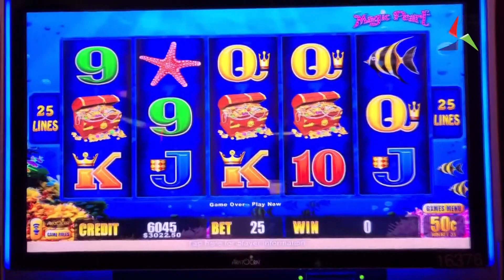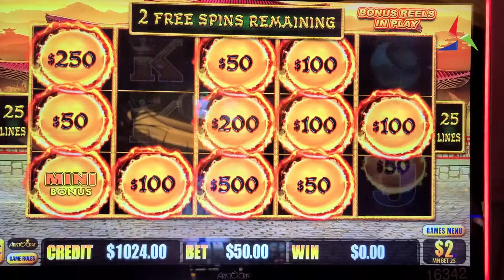Асоцијацијата на обложувалници реагира за измените на Законот за игри на среќа 09.02.23